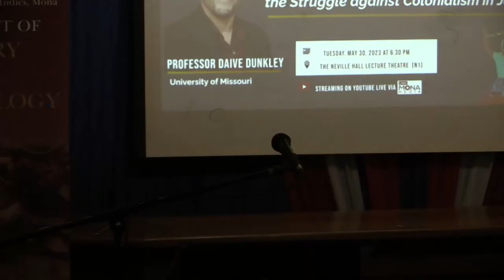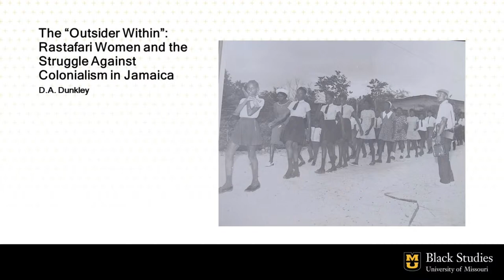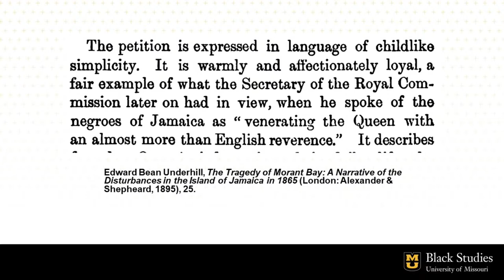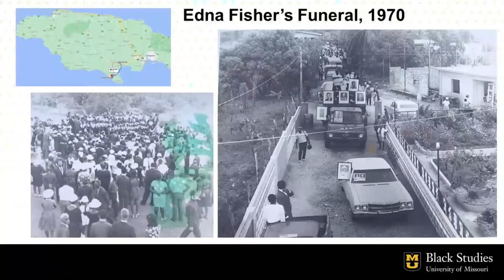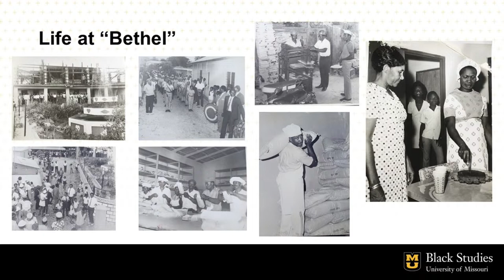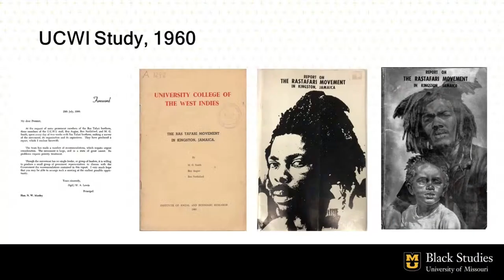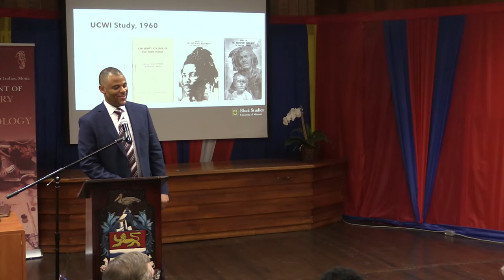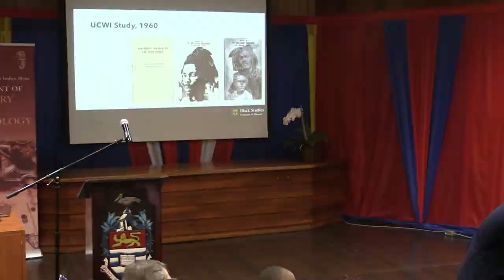The “Outsider Within”: Rastafari Women and the Struggle Against Colonialism in Jamaica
Chapters:
02:43- Opening Remarks
03:50- Greetings
06:08- Recollection of Elsa Goveia
17:12- Introduction of Guest Speaker
19:25-  Presentation by Professor Daive Buckley
1:13:13- Question and Answers
1:50:08- Vote of Thanks